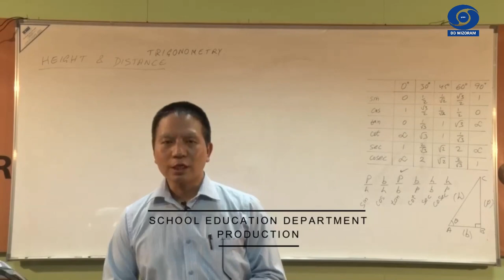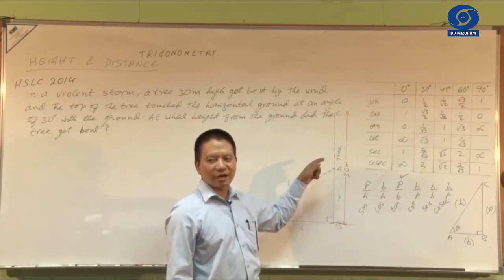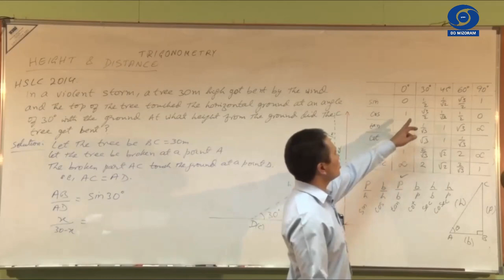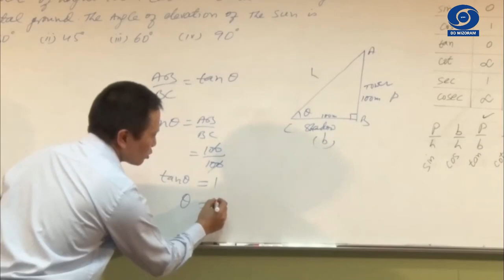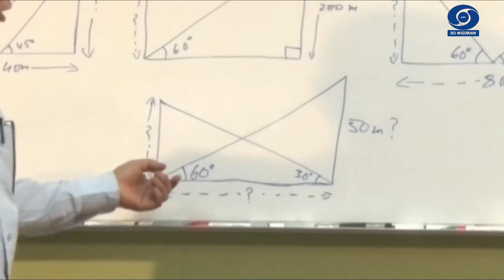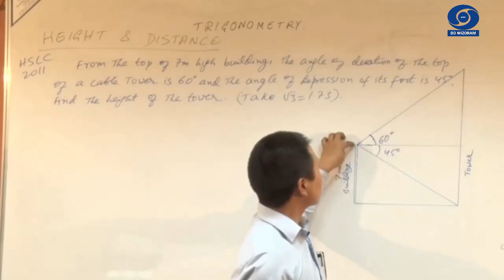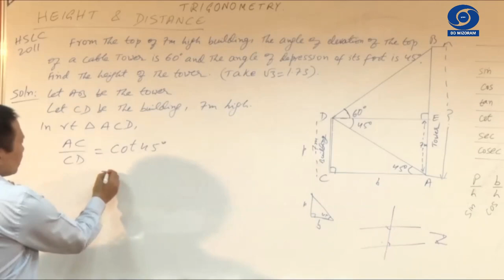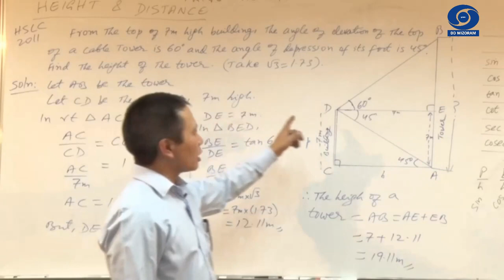TUTORIAL CLASS Episode 23 | Trigonometry (Height & Distance)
Class - X Mathematics (Chapter - 14)
HSLC Exam 2011 & 2014 Question